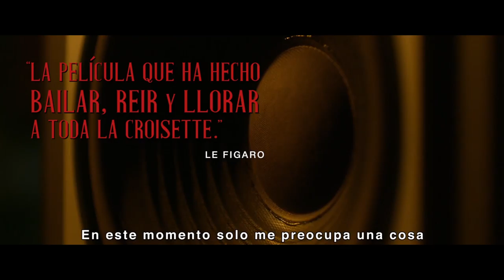VA DE CINE 40: "Doña Clara"